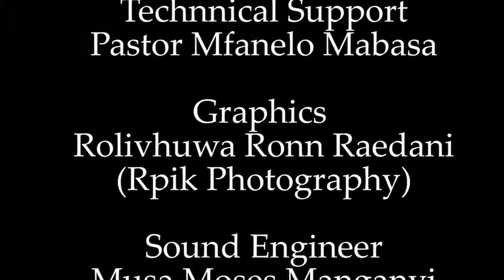Financial Literacy with Mr Chriswell Baloyi 08/09/2020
Managing your credit profile